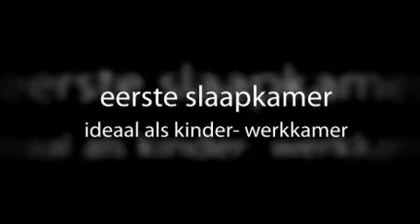Te Koop: Geerdinkhof 307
Impressie van deze schitterend verbouwde woning.